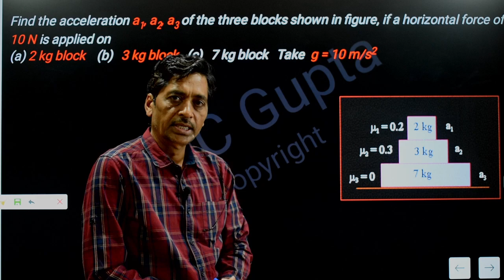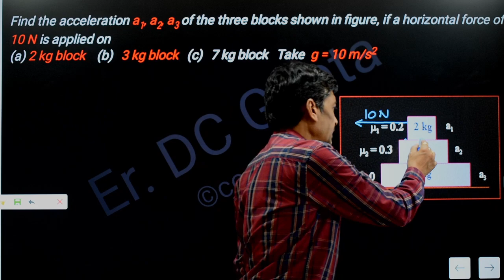Conceptual Block on block problem solution of friction for JEE I D C Gupta Sir I IIT JEE | Physics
Learn about various concepts of Newton's Laws of Motion, Friction, Pseudo force with this problem solution by DC GUPTA SIR.

Teacher | Mentor | Motivator for 25+ years for JEE & NEET
Author of popular JEE/NEET Physics books (Disha Publication)

Author of Books: Concept Series for JEE(Mains +Advanced ) in 6 volumes, Shortcuts tips and tricks, Rank boosters.
Author of the best selling book: Authentic Shortcuts tips and tricks in Physics.
Author of Study package (12 booklets set) for JEE MAINS and NEET
Mentor, teacher & motivator for thousands of iitians, doctors and engineers. Produced many top ranks
Awarded Nation Builder Award 2019, Rotary Club

For personal guidance and mentoring join his telegram group

You can also study physics from DC GUPTA sir on Unacademy in special free classes.